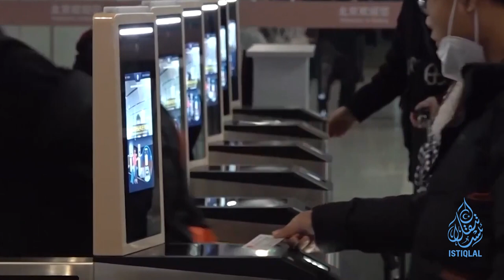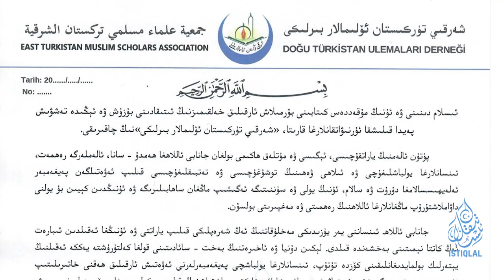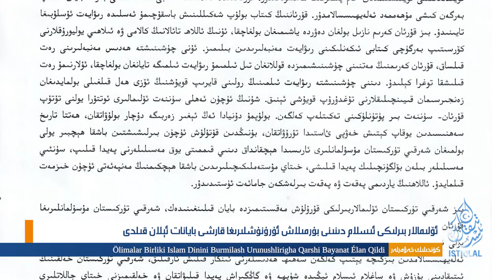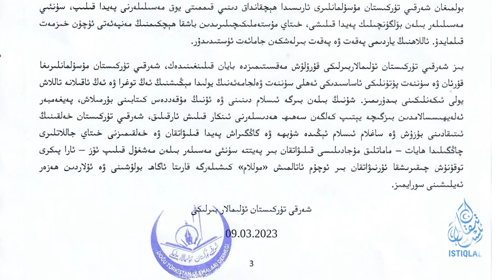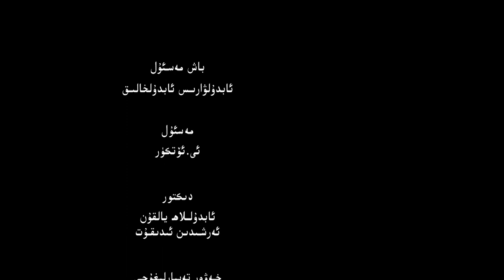ئىستىقلال كۈندىلىك خەۋەرلىرى |2023.3.9| جىنايەتلەر داۋاملىق ئاشكارىلانماقتا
ISTIQLAL KÜNDILIK XEWERLIRI |2023.3.9| JINAYETLER DAWAMLIQ ASHKARILANMAQTA